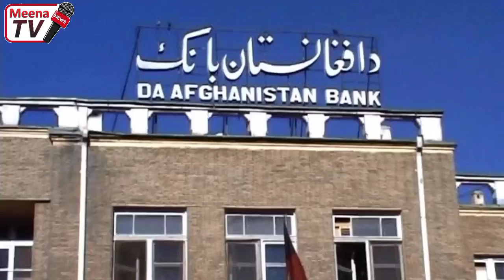د نن ورځی 9 تازه مهم او وروستی خبرونه 2022/3/4